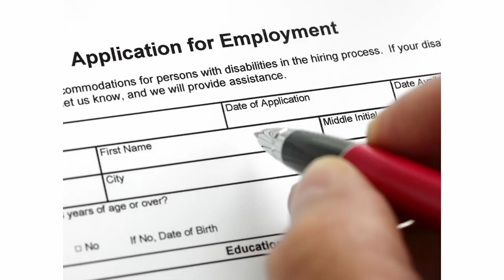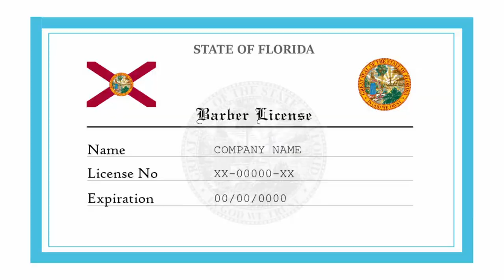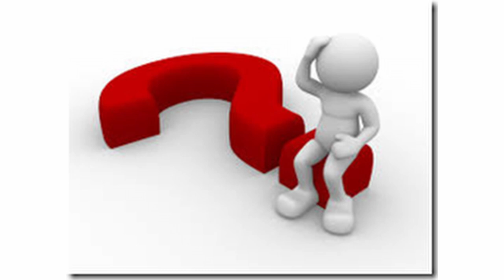A Couple Reasons Why I Want To fight Trash Barbers...!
I couple reasons why i want to fight trash barbers!